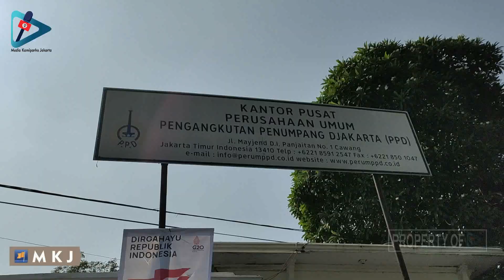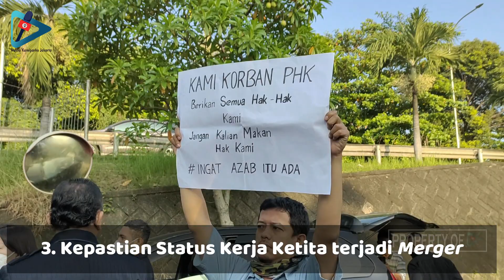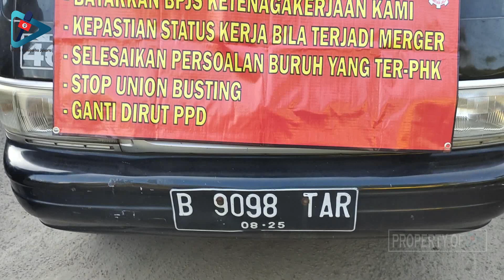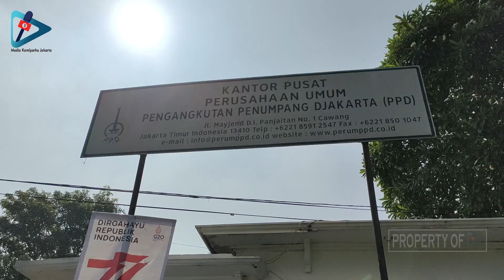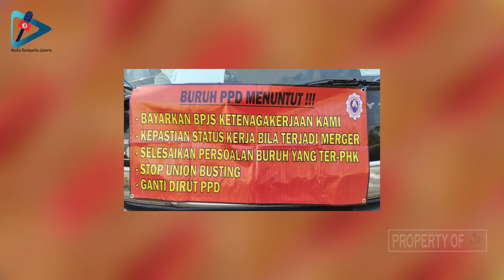Gagal Berunding, Buruh PPD Lakukan Aksi Unjuk Rasa Di Depan Kantor Pusat Perum PPD & Kementrian BUMN